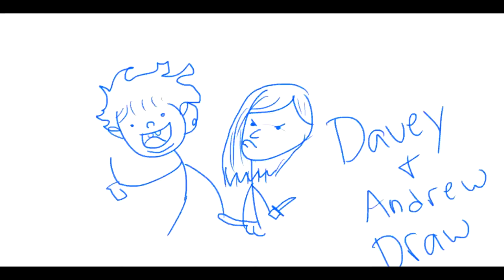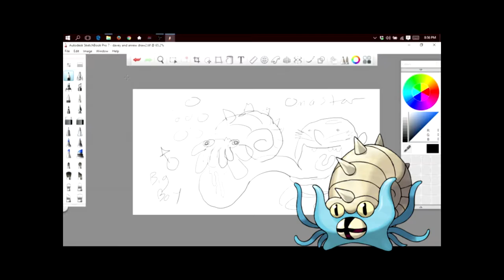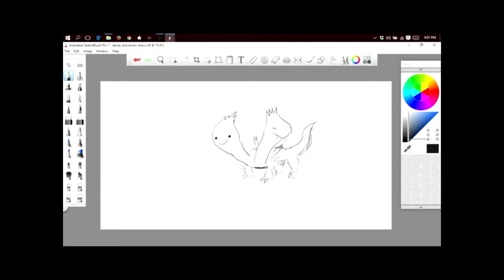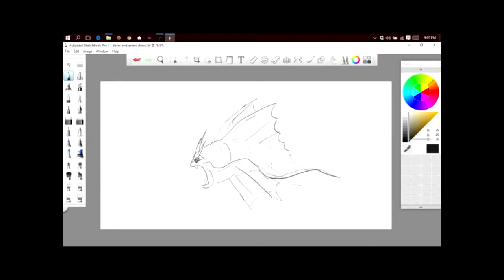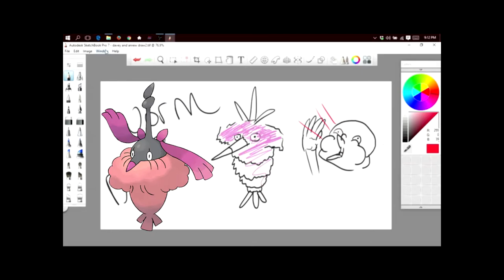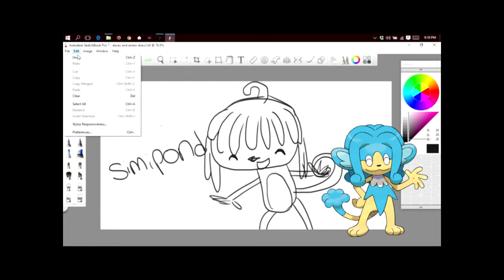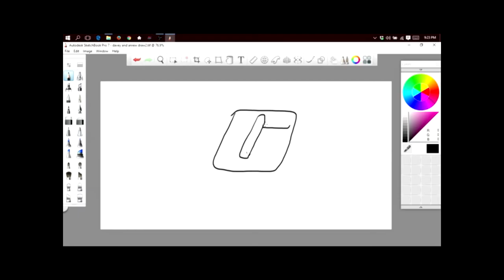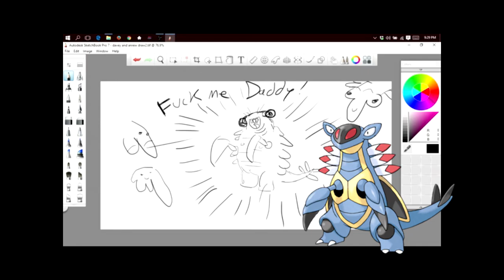Drawing Pokemon From Memory!!! ( ft. Flumpy Tripod )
Andrew and I draw Pokemon from memory and it's tougher than we though! Andrew is pretty quiet so oops...